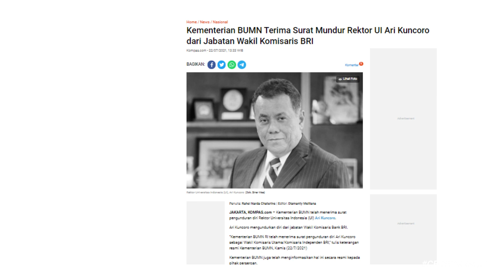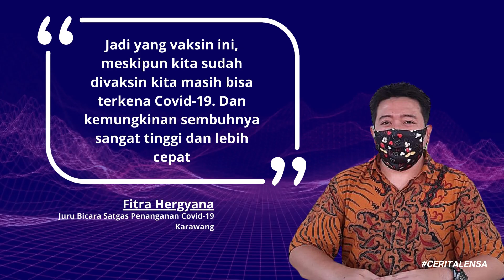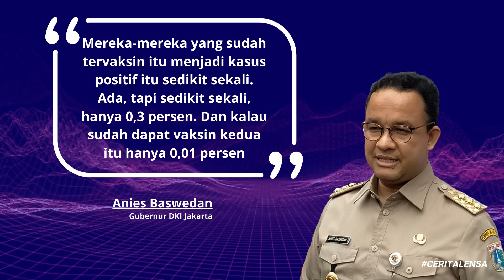Langgar Aturan, Aturannya yang Diubah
Jumpa lagi di CeritaLensa yang merangkum cerita-cerita sepekan ini.

Pertama ada polemik Rektor UI Ari Kuncoro yang rangkap jabatan jadi Wakil Komisaris Utama BRI. Awalnya diprotes masyarakat karena melanggar statuta UI. Eh tapi habis itu statuta direvisi, jadinya rangkap jabatan rektor hanya dilarang untuk posisi direksi. Ujung-ujungnya, Ari Kuncoro memilih untuk mundur dari jabatannya di BRI.

Kedua, PPKM Darurat diperpanjang, tapi istilahnya berubah jadi PPKM Level 4. Wah jadi makin banyak ya istilah PPKM. Hmm.. apa pun namanya, selalu perketat prokes dan jangan keluar rumah kalau tidak penting deh ya.

Terakhir, ada sedikit kabar baik nih. Jubir Kemenkes Siti Nadia menyatakan kalau tingkat keterisian ranjang (BOR) di RS Jawa-Bali sudah mulai menurun. Yuk kita doakan semoga kasus konfirmasi Covid-19 terus menurun juga. Supaya tenaga medis tidak kewalahan lagi.